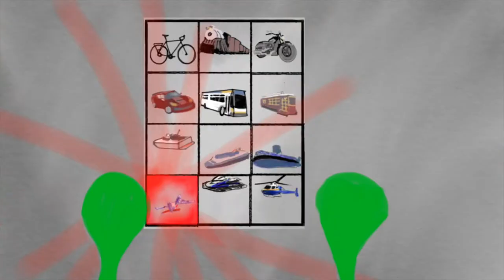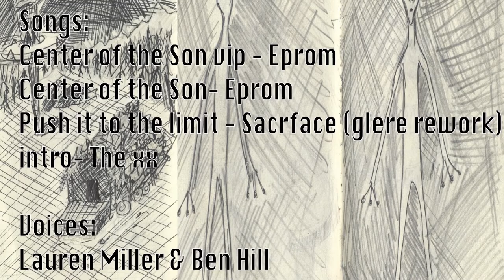Ben Hill Connotative. 2018-2019 Fall semester Foundations @ KCAI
This one is some what of a synthesis combining two denotative works to connote the the third order of simulacrum - simulation.

I made this my first semester at KCAI using FlipaClip and Adobe paint on a cheap Ipad, most of this is rotoscoped. Big shout out to Fatimah Tuggar for teaching me all about semiotics during this semester, your lectures and teachings will forever exist in me.

-Enjoy :D